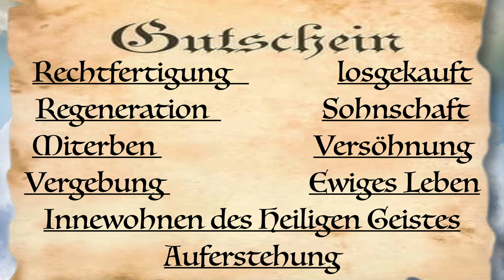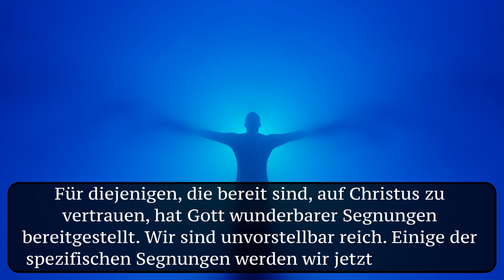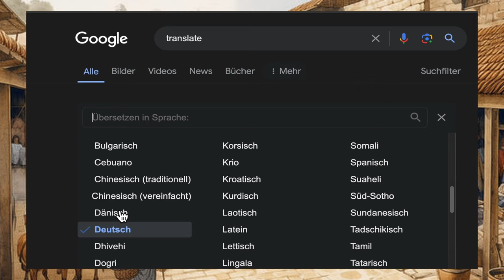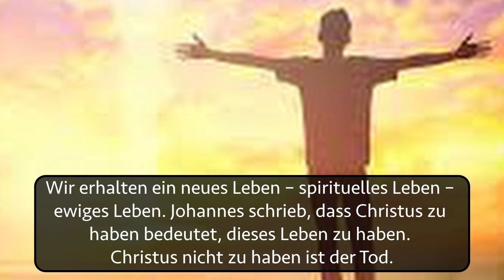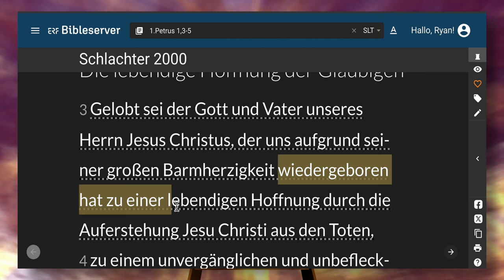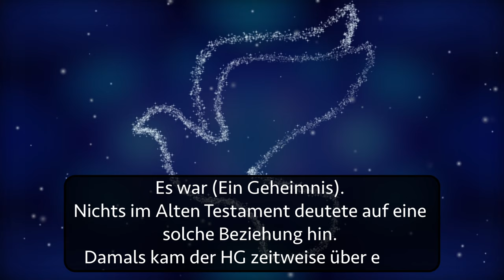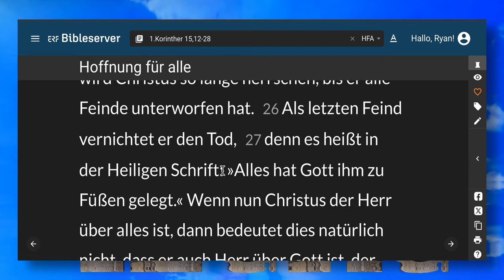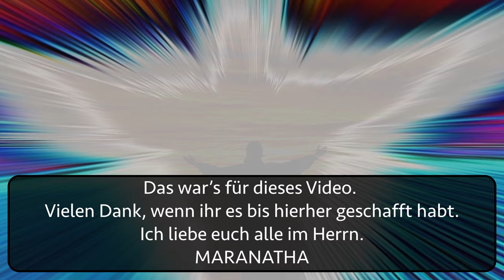10 geistliche Segen, Gottes Geschenk an den Gläubigen. Sein wundervolles Gnadenpaket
Für diejenigen, die bereit sind, auf Christus zu vertrauen, hat Gott unvorstellbare Segnungen bereitgestellt. Wir sind unvorstellbar reich. Einige der spezifischen Segnungen sind die folgenden:

Rechtfertigung
losgekauft
Regeneration
Sohnschaft
Miterben
Versöhnung
Vergebung
Ewiges Leben
Innewohnen des Heiligen Geistes
Auferstehung

Rechtfertigung

Der Gläubige an Christus wird von der Heiligen Schrift als gerechtfertigt erklärt. Rechtfertigung ist ein juristischer Begriff, mit dem der Gläubige an Christus für gerecht erklärt wird.

Der Gläubige an Christus wird nicht nur als „nicht schuldig“ erklärt, sondern als „gerecht“. Gott rechnet seine eigene Gerechtigkeit diejenigen zu, der das vollendete Werk Jesus in annimmt.

Gott rechtfertigt den Gläubigen auf der Grundlage des Glaubens, nicht der Werke. Paulus schrieb in

(Römer 3,21–24):
Jetzt aber ist außerhalb des Gesetzes die Gerechtigkeit Gottes offenbar gemacht worden, die von dem Gesetz und den Propheten bezeugt wird, nämlich die Gerechtigkeit Gottes durch den Glauben an Jesus Christus, die zu allen und auf alle [kommt], die glauben. Denn es ist kein Unterschied; denn alle haben gesündigt und verfehlen die Herrlichkeit, die sie vor Gott haben sollten, sodass sie ohne Verdienst gerechtfertigt werden durch seine Gnade aufgrund der Erlösung, die in Christus Jesus ist

Rückzahlung

Einlösen bedeutet, etwas zurückzukaufen, das früher dem Käufer gehörte. Die Heilige Schrift sagt uns, dass wir von Christus erlösung haben durch sein Blut. In (Kolosser 1,13-14) schrieb Paulus:

(Kolosser 1,13-14)
Er hat uns errettet aus der Herrschaft der Finsternis und hat uns versetzt in das Reich des Sohnes seiner Liebe, in dem wir die Erlösung haben durch sein Blut, die Vergebung der Sünden.

Regeneration

Regeneration bedeutet eine Neugeburt. Jeder wird einmal geboren – körperlich. Die Heilige Schrift lehrt uns, dass wir eine Neugeburt erleben müssen, um eine Beziehung zu Gott zu haben.

Sohnschaft

Eng verbunden mit der Regeneration ist die Lehre von der Sohnschaft. Sobald der Gläubige wiedergeboren ist, wird er ein Kind Gottes. Johannes schrieb:

(Johannes 1,11-12).
Er kam in sein Eigentum, und die Seinen nahmen ihn nicht auf. Allen aber, die ihn aufnahmen, denen gab er das Anrecht, Kinder Gottes zu werden, denen, die an seinen Namen glauben;

Miterben

Jesus ist der einzigartige Sohn Gottes. Er ist der Gottmensch – wahrer Gott und wahrer Mensch. Wenn jemand an Christus glaubt, wird er Gottes Adoptivkind.

Paulus schrieb, dass wir Miterben Christi sind. Dieser Segen ist unvorstellbar. In (Römer 8,15-17) schrieb Paulus:

Denn ihr habt nicht einen Geist der Knechtschaft empfangen, dass ihr euch wiederum fürchten müsstet, sondern ihr habt den Geist der Sohnschaft empfangen, in dem wir rufen: Abba, Vater! Der Geist selbst gibt Zeugnis zusammen mit unserem Geist, dass wir Gottes Kinder sind. Wenn wir aber Kinder sind, so sind wir auch Erben, nämlich Erben Gottes und Miterben des Christus; wenn wir wirklich mit ihm leiden, damit wir auch mit ihm verherrlicht werden.

Versöhnung

Versöhnung ist eine große Lehre, die erklärt, dass die durch die Sünde verursachte Trennung zwischen Gott und den Menschen durch den Tod und die Auferstehung Christi beendet wurde. Der Gläubige an Christus hat diese Regelung voll ausgenutzt. Paulus erklärte dies in

 (Römer 5,10-11):
 durch den Tod seines Sohnes, als wir noch Feinde waren, wie viel mehr werden wir als Versöhnte gerettet werden durch sein Leben! Aber nicht nur das, sondern wir rühmen uns auch Gottes durch unseren Herrn Jesus Christus, durch den wir jetzt die Versöhnung empfangen haben.

Vergebung

Gott hat die Sünden des Gläubigen an Christus vergeben. Paulus schrieb in
(Epheser 1,7)
n ihm haben wir die Erlösung[1] durch sein Blut, die Vergebung der Übertretungen nach dem Reichtum seiner Gnade,

Ewiges Leben

Wenn wir auf Christus vertrauen, rechnet Gott uns sein eigenes Leben an. Dieses Leben ist ewig. Eines der großen Themen des Apostels Johannes ist das Leben.

Charakteristisch für Johannes ist, dass er kraftvolle, tiefgründige Wahrheiten in einfacher Sprache darlegt. Er hielt diese Worte unseres Erlösers in seinem Evangelium fest:

(Johannes 3,15-16)
 damit jeder, der an ihn glaubt, nicht verlorengeht, sondern ewiges Leben hat. 16 Denn so [sehr] hat Gott die Welt geliebt, dass er seinen eingeborenen Sohn gab, damit jeder, der an ihn glaubt, nicht verlorengeht, sondern ewiges Leben hat.

Wenn wir unser Vertrauen auf Christus setzen, werden wir vom Heiligen Geist getauft. Paulus schrieb in

Denn wir sind ja alle durch einen Geist in einen Leib hinein getauft worden, ob wir Juden sind oder Griechen, Knechte oder Freie, und wir sind alle getränkt worden zu einem Geist.

Auferstehung

Die Heilige Schrift erklärt, dass wir die Hoffnung haben, d. h. die Erwartung der Auferstehung unseres Körpers.